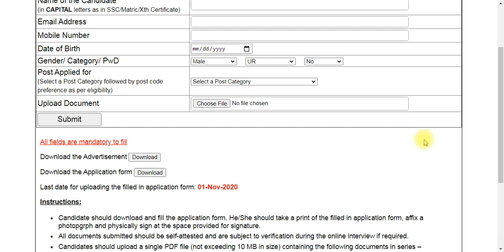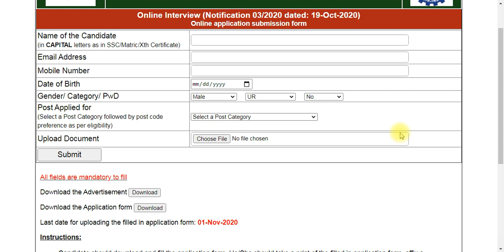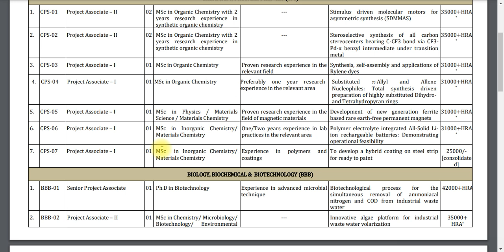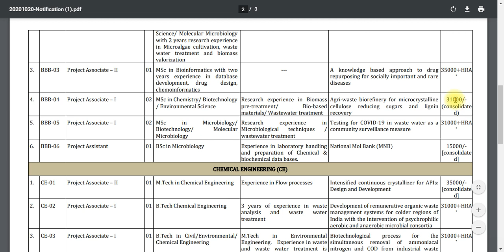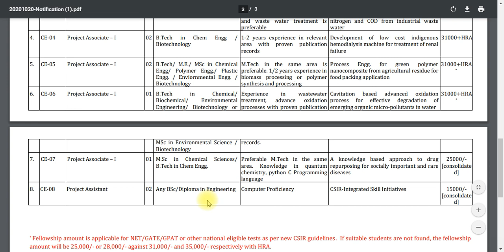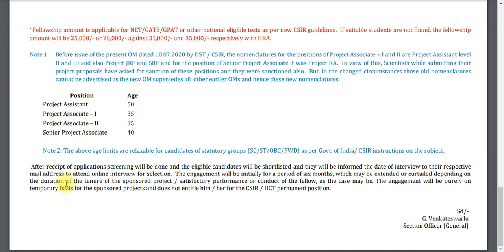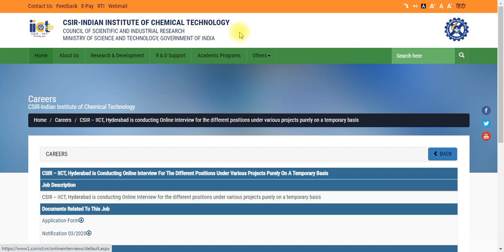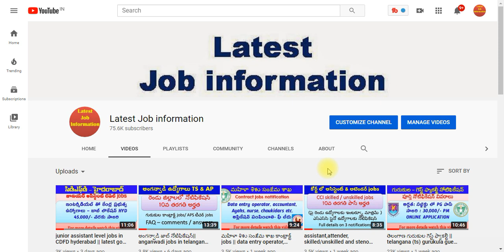ఐ‌ఐ‌సి‌టి-హైదరాబాద్ లో కాంట్రాక్ట్ jobs || latest jobs in govt sector on contract || govt jobs 2020